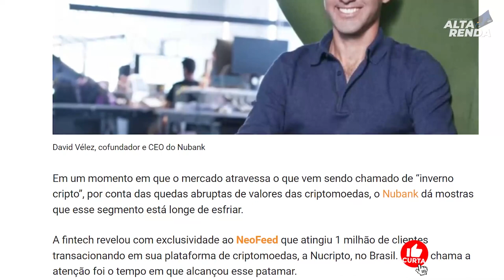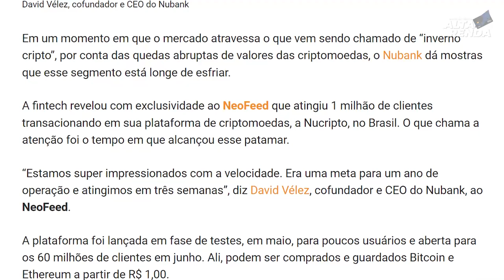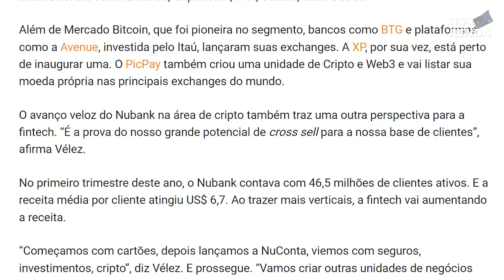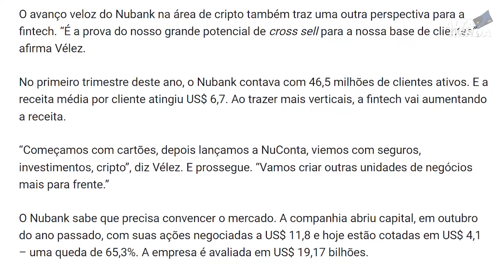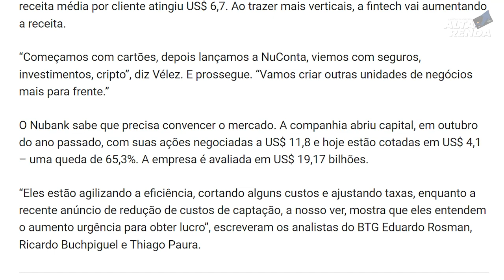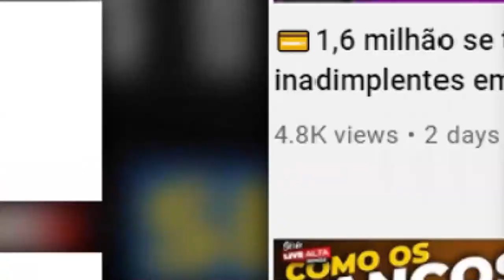💳NUBANK ATINGE 1 MILHÃO DE CRIPTO DE CLIENTES NA CONTA DIGITAL, COM MOEDAS VIRTUAIS. SAIBA AQUI.